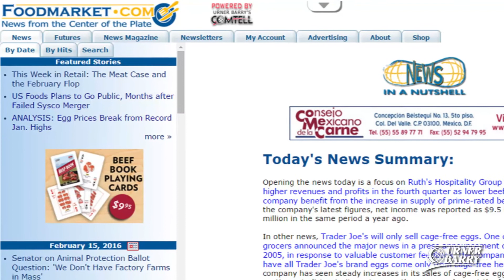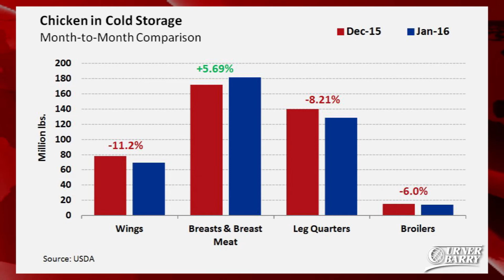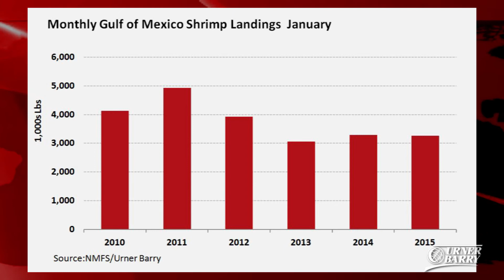Restaurant Count Down; Chicken Complex Demand; Gulf Shrimp Landings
Total U.S. restaurant count is down slightly from year ago levels; Demand in the chicken complex; January dip in Gulf Shrimp landings meets sluggish buying interest; Sponsored by Eastern Quality Foods